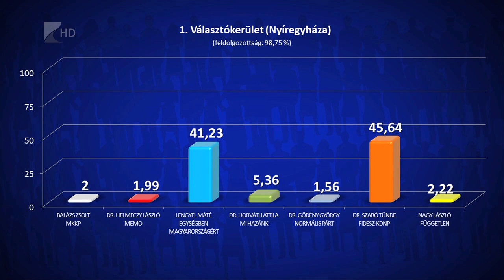Nyíregyháza stabil, erős város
Nyíregyháza egy stabil, erős várossá vált az utóbbi időben, és a cél pedig -az, hogy a jövőben egy olyan város legyen, amely meghatározó a térségben  – ezt mondta Szabó Tünde országgyűlési képviselő, aki a parlamenti megbízatása mellett kormánybiztosi feladatokat is ellát.

Az Északkelet-magyarországi Gazdaságfejlesztési Zóna komplex fejlesztéséért felelős kormánybiztos arról is beszélt televízinóknak, hogy 2022 egy rendkívül nehéz év volt. Szabó Tünde hozzátette: a háború és az energiaválság miatt munkahelyteremtő és munkahelymegtartó intézkedésekre van szükség.